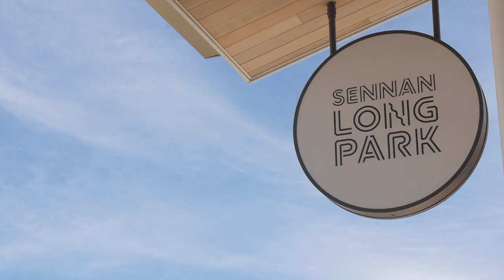SENNAN LONG PARK SKATE SESSION AT ACTIVITY AREA SKATEPARK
2020年7月3日大阪泉南市にグランドオープンした商業施設"SENNAN LONG PARK"に出来たスケートパークにて、関西で活躍するトップスケーターによるスケートセッションが繰り広げられました。
気になるパークのセクションはフラットバンク、フラットレール、バンクバンク、ダウンレール、マニュアルパッド、クウォーターアール、フラットレッジカーブ等が完璧に計算された大きさと距離感で配置されています。初心者からトッププロまでも楽しめるストリートスケーターには最高なパークが大阪に誕生しました。
各セクションを攻めたトップスケーターのスキルを是非チェックしてみてください。

STARRING:
ISSEY KUMATANI
SHU UMEO
TOMOKI NAKAGAWA
YUSUKE TAKAZAWA
NAOYA YAMAZUKI
KOUSEI FUKAGI
ISSEI HIRATA
KOUSHI TAKIKITA
VENICE NOGAMI
KAZUTO SHIMIZU
SHINGO YUMIYAMA
YOSHIKI KISHIDA
ENSHO ASAI
AIMU YAMAZUKI
LEO TAKAYAMA
SHINYA MASUDA

DIRECTED BY
DORCUS AUDIO VISUAL SYSTEM

FILMED BY
VENICE NOGAMI
VZYWORKS
FLIGHT PILOT VACE

PARK BUILED BY
MBM PARKBUILDERS

SPECIAL THANKS
PANASONIC GH4 / GH5S
FLIGHT PILOT VACE
TRY HARD JAPAN
SENNAN LONG PARK